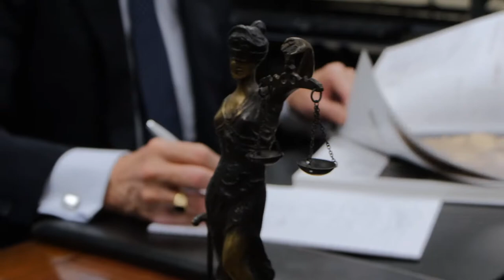Ngage Live Chat Testimonial by Hoffman Dimuzio